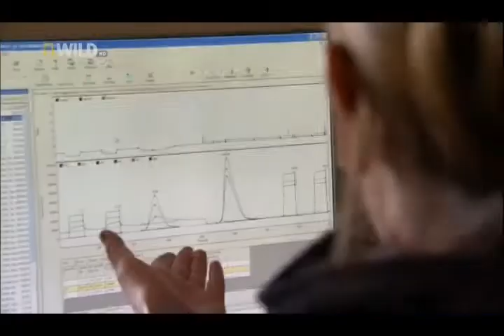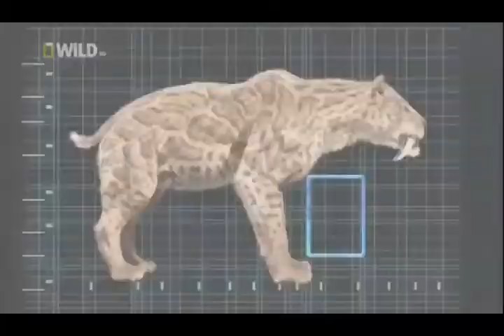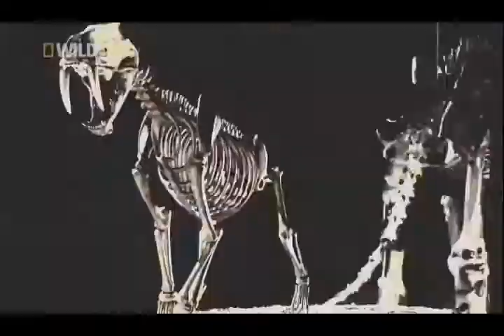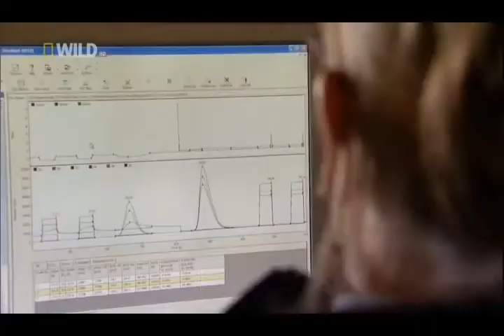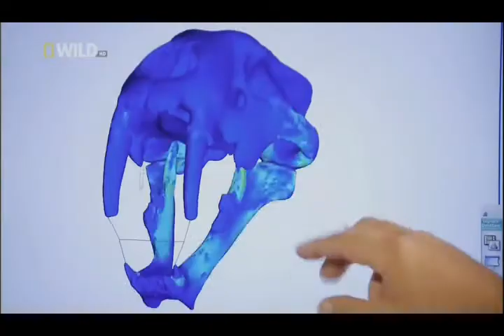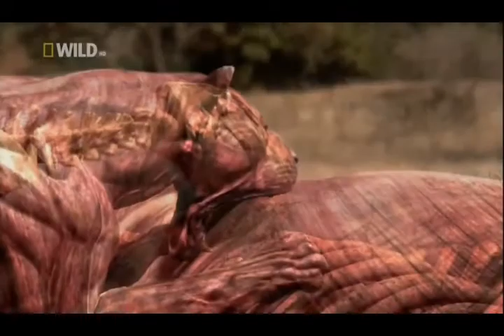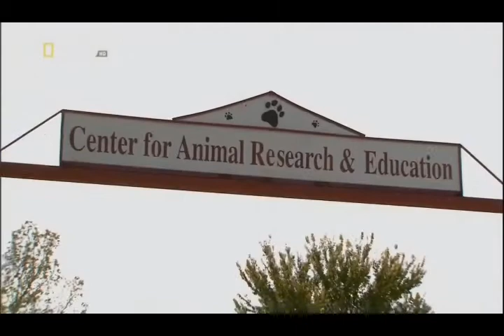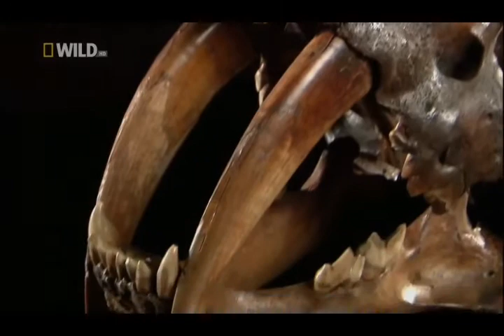Προϊστορικοί θηρευτές Μαχαιροδόντης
Με βάρος έως 750 κιλά, η γάτα με τα δόντια κυριαρχούσε στο αρχέγονο τοπίο της Αμερικής για σχεδόν δύο εκατομμύρια χρόνια, αλλά ξαφνικά, και εξαφανίστηκε μυστηριωδώς.  Το National Geographic διερευνά πώς έζησε, κυνηγούσε και πέθανε το πανίσχυρο sabretooth.